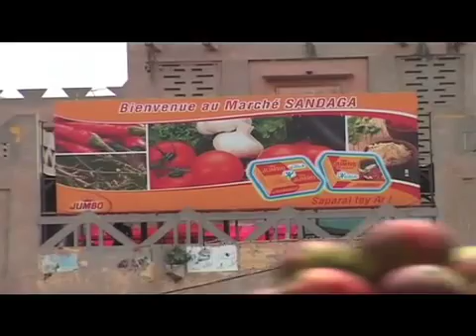EXTRAIT CREPUSCULE.m4v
film à, voir les 18 et 19 novembre à l'institut français de dakar à 19h